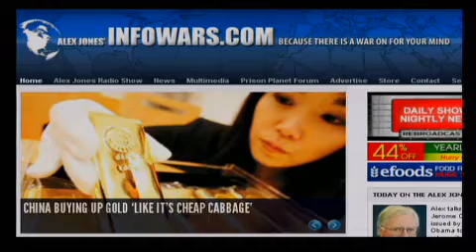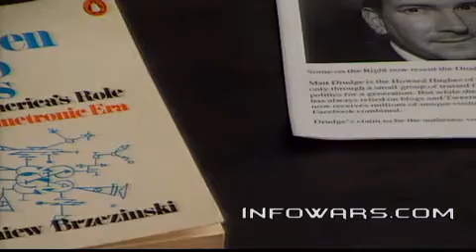2012-02-01 THE ALEX JONES SHOW PRISONPLANET TV.01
Alex covers the latest moves by the global elite to set the stage for a concerted attack on Iran following Obama's intel chief declaring that the Islamic country may unleash terror attacks on American soil. Alex also talks about the continued ascension of candidate Ron Paul as a new poll reveals only Paul or Romney stand a chance of beating Obama in November.